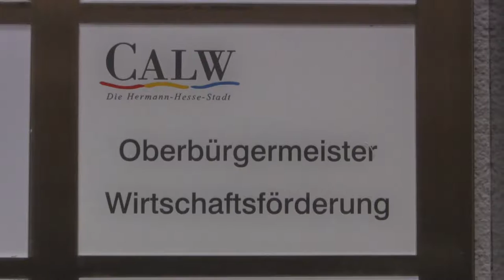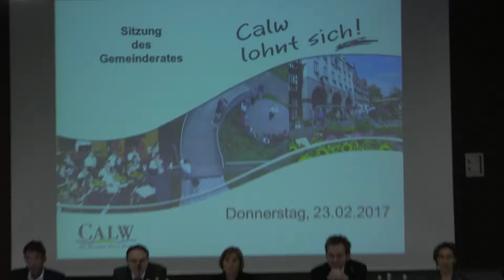Kommunalpolitik und Jugendbeteiligung in Calw 2017